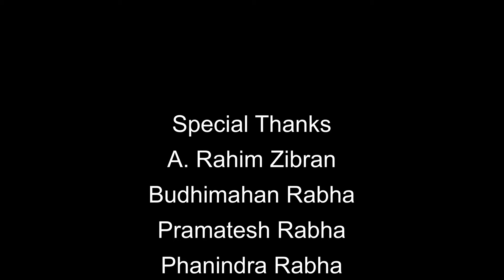Nasini Nukhang নাছিনি নুখাং | 2021. A modern rabha song by Joseph Sunduk.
Sing- Joseph Sunduk
Lyrics & Tune - Nagar Singh Rabha
Flute - Debaraj Rabha

Special Thanks
A Rahim Zibran, Budhimahan Rabha, Pramatesh Rabha, Phanindra Rabha, Kishma Rabha, Madhabi Rabha.

Nemrasong🙏🙏